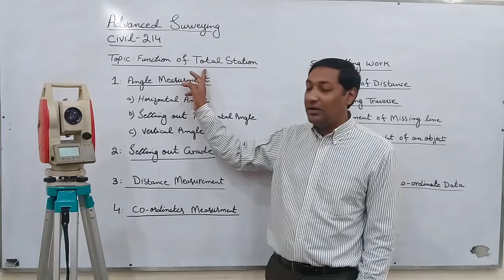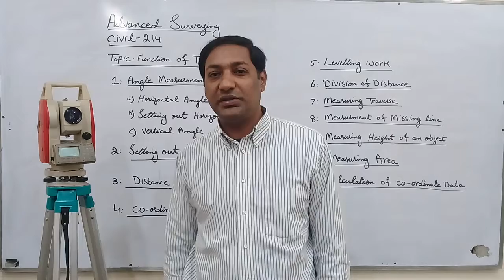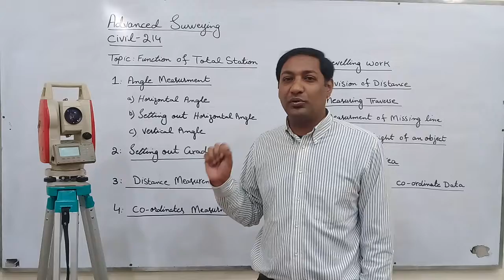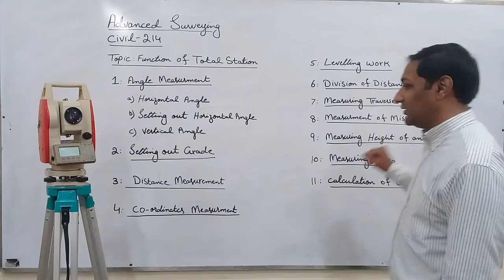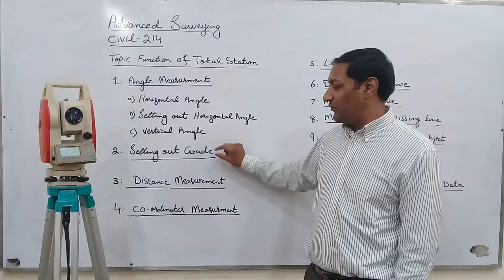DAE Civil Advanced Surveing CT 214Part 2